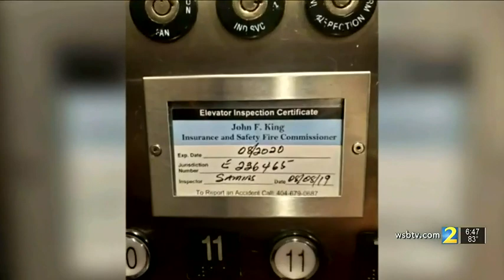19-year-old football player crushed to death in freak elevator accident | WSB-TV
Students had reported that the elevator was old and hadn't been inspected recently.

CONNECT WITH WSB-TV:
Like WSB-TV Channel 2 Action News on FACEBOOK
Follow WSB-TV Channel 2 Action News on TWITTER
Follow WSB-TV Channel 2 Action News on INSTAGRAM